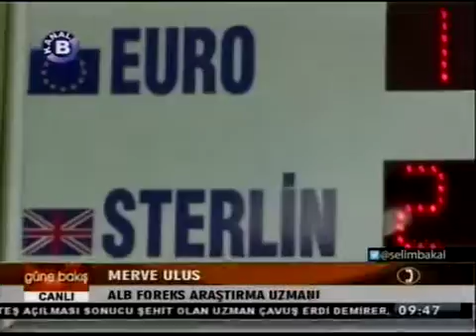ALB Forex Araştırma Analisti Merve Ulus Piyaları Değerlendirdi. - Kanal B